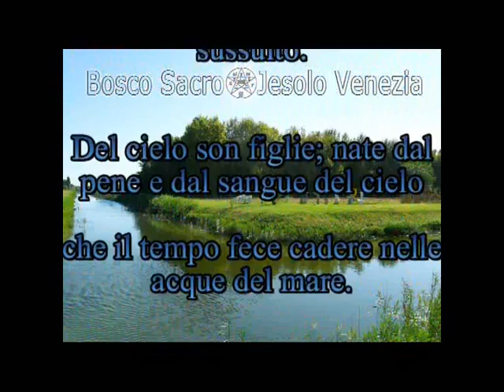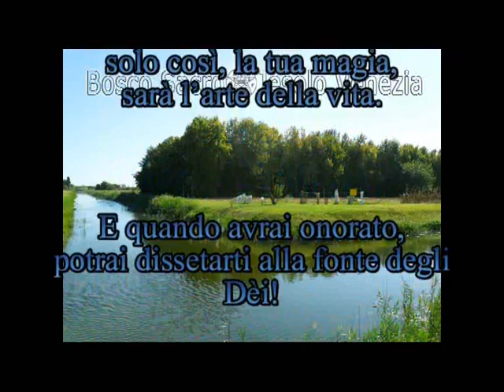L'acqua è essenziale alla vita [545S2]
Guardare il mondo con le cose che ci rendono assieme al mondo. [01:56] L'acqua è essenziale alla vita utilizzare il linguaggio della vita e le parole alate;